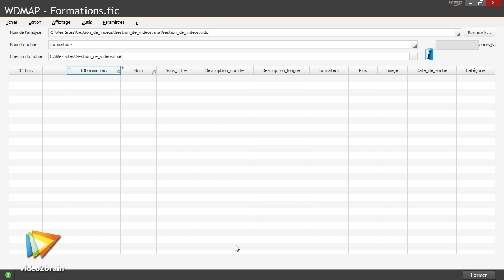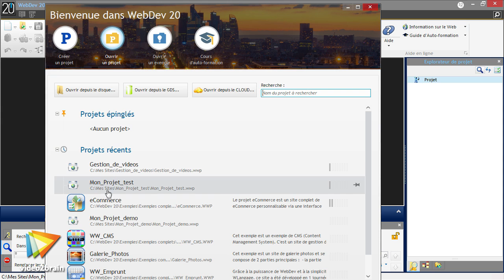Découverte de WebDev 20 - trailer | video2brain.com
Créez facilement des sites web dynamiques élaborés avec WebDev

Dans cette formation, Patrick Antouly vous présente les bases du développement d’un site web simple avec WebDev 20. Vous allez découvrir ce formidable environnement de développement et vous constaterez qu’il est vraiment simple de créer son premier site web !